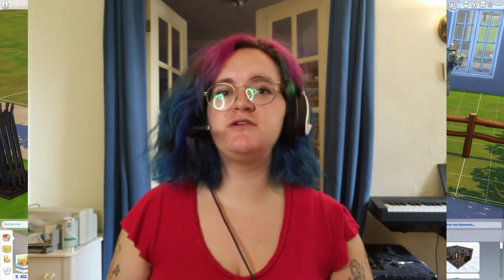Nouveau challenge construction sims 4 - 🏡 Une fin heureuse pour Candy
La date limite est reportée au vendredi 13 aout minuit ;) Je visiterai sur twitch le wk suivant et le vidéo ira sur yt ensuite.
Holala, le voici, enfin, ce défi que j'avais si hâte de vous lancer !!!
Pour sauter directement au défi, c'est à 12:30 !

Je jase 10 minutes avant , oui, mais je me suis dit que certain.es seraient intéressé.es à connaitre le contexte de mon projet :D

Comme expliquée vidéo, j'ai annoncé à Noël 2020 à ma mère que j'allais terminer son animé d'enfance, Candy, via un machinimas de sims !

Le vidéo en chapitres :
00:00 Intro
0:21 le défi...
0:38 Douce Candy
2:19 L'histoire
6:32 Terrence
9:11 Poursuites légales
11:45 Fin de m*rde
12:30 Machinima
13:09 À vous de jouer

Les critères :

- Pas de cc
- Se situe en 1920 environ, donc rien d'extra moderne
- Quand vous allez publier vos créations sur la Galerie, utilisez le renosupersirene6

Les bâtiments à construire (take your pick!) :
- Une Maison de ville pour Candy (1 ou 2 étages, comme vous voulez. La maison peut être très simple comme assez chère, mais rien de trop 'pompeux', ça ne lui ressemble pas.)

- Le Manoir des André
              Manoir luxueux
             Il faut un bureau de chef de famille
             Il faut un jardin de rose***
             Le jardin doit être remplit de fleur, au moins un sentier
- Maisons de ville de Terry et Suzanna
             Ils sont voisins, vous pouvez faire : un semi-détaché, une seule maison
              ou même 2 maisons sur le même terrain
             La chambre de Terry doit avoir une fenêtre au 2e étage qui donne à la rue
            Pour la maison de Terry, on va surtout voir l’entrée et sa chambre
             Pour la maison de Suzanna, on va voir l'entrée et le salon
- La maison d'Annie et d'Archibald
             1 chb des maitres, une d'invité et 2 pour des enfants
             Famille aisée
- Un parc avec square au milieu
             Pas un minuscule parc, mais après c'est à votre discrétion
- Un cimetière avec église ou petite cathédrale ***
             Il faut des marches au bâtiment (pas au ras du sol) Idéalement +que 3 marches de haut comme fondation
- Un théâtre
              De taille modeste, sera un théâtre de ville
             Il faut une scène
             L'espace de spectateur est un bistro : petites tables et on bancs en rangées
            Coin bar
- Petite clinique médicale
             Un seul étage avec petit coin extérieur
- Rue commerciale : coquille de bâtiments de ville

***Pour le terrain du manoir/jardin et de l'Église/cimetière, vous pouvez choisir de ne faire que l'espace extérieur (jardin/cimetière) ou juste le bâtiment (manoir/église)Si vous ne faites que le jardin ou que le cimetière, enregistrez-les EN PIÈCE et non en terrain pour que je puisse ajouter celle-ci au terrain. Merci.

Aussi sur Tiktok !